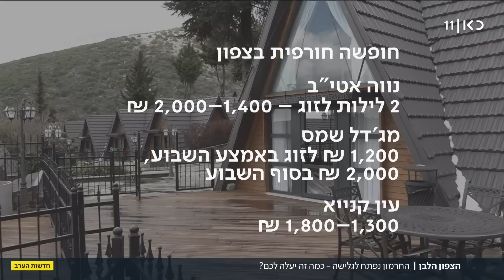החורף הזה תלבשי לבן: החרמון נפתח לגלישה וזול - זה לא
כאן חדשות | כשמזג האוויר בחוץ סוער, אין דבר מנחם כמו חופשה מושלגת בצפון. אבל מכיוון שהחורף בישראל הוא מצרך נדיר כל כך, הלינה יקרה עכשיו במיוחד, אם בכלל תצליחו למצוא מקום פנוי. כשהביקוש גבוה, כמה תצטרכו לשלם בשביל החוויה? כתבתו של שרון עידן מתוך חדשות הערב 2.2.23